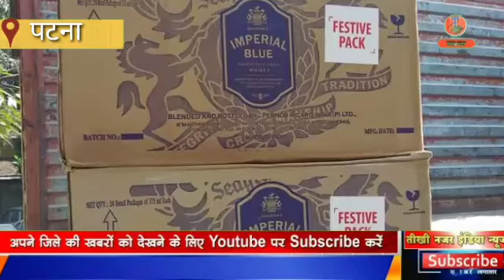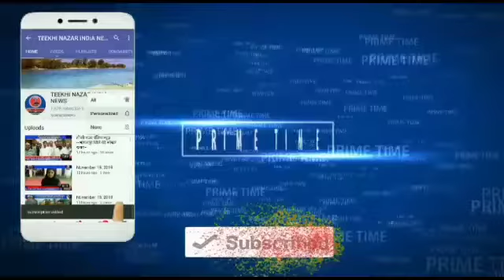बिहार के पटना जिले की बड़ी खबरें